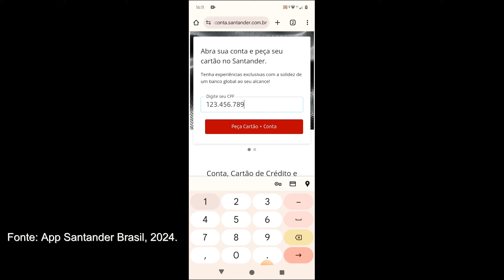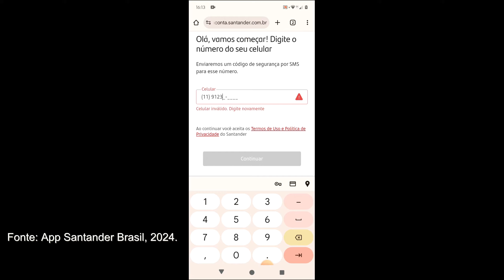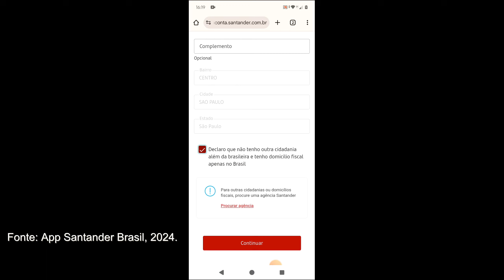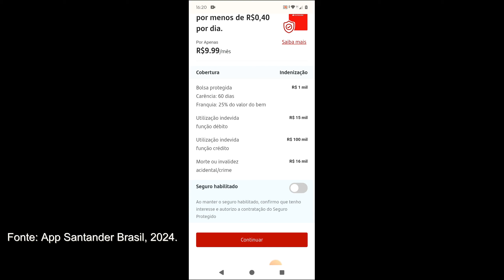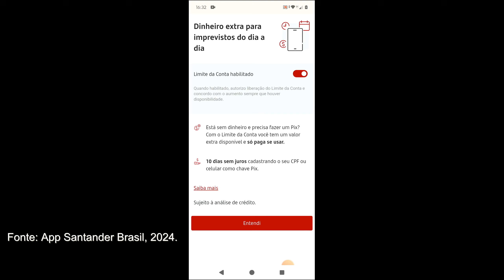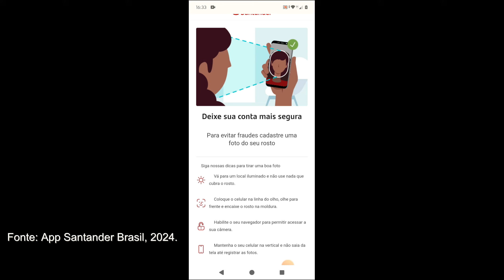Como abrir conta Santander pelo celular (PASSO A PASSO)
Abrir conta Santander pelo celular é simples e prático. Para começar, baixe o aplicativo Santander Brasil, disponível para Android e iOS.

Ao abrir o app, toque em "Peça conta e cartão". O primeiro passo é informar seu CPF e número de celular com o DDD. Em seguida, você receberá um código via SMS, que deverá ser inserido no aplicativo para validar seu número.

Após essa etapa, informe seus dados pessoais, como nome completo, e-mail, data de nascimento, escolaridade e renda.

Toque em "continuar", insira o CEP da sua rua, o número da residência e, logo após, escolha o cartão de crédito de acordo com sua renda e a data de vencimento da fatura. Após confirmar, a senha do cartão será enviada para o celular cadastrado.

Opcionalmente, poderá contratar um seguro para o cartão, caso deseje.

Em seguida, escolha qual tipo de conta deseja abrir: conta corrente Van Gogh Plus, Select Plus, conta Santander Free, pacote padronizado ou serviços essenciais.

Se preferir, pode optar pelo limite da conta, adicionando o CPF ou o número de celular como chave Pix para garantir 10 dias sem juros no limite da conta corrente.

 Para concluir o processo de abertura da conta corrente Santander, será necessário enviar uma selfie e fotos da frente e verso de sua carteira de identidade ou CNH.

 A proposta de abertura da conta será analisada e, se aprovada, você receberá os dados da conta por e-mail, enquanto o cartão físico será enviado para seu endereço em até 15 dias úteis.

Fonte: Santander Brasil, 2024.

00:00 Conta corrente Santander
00:32 Como abrir conta Santander
03:12 Conta corrente Santander Van Gogh Plus
03:31 Conta corrente Santander Pacote Padronizado
03:39 Conta corrente Santander Select Plus
03:40 Conta corrente Santander sem tarifas
03:45 Conta corrente Santander Serviços Essenciais
03:59 Conta corrente Santander Free

 Aproveite para se inscrever e ficar por dentro das novidades relacionadas a cartões de crédito e conta corrente.